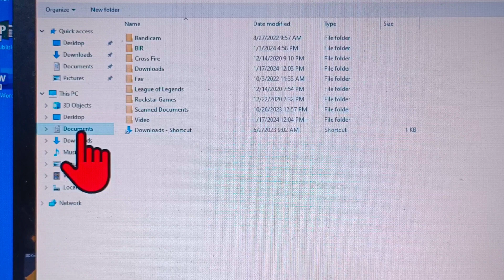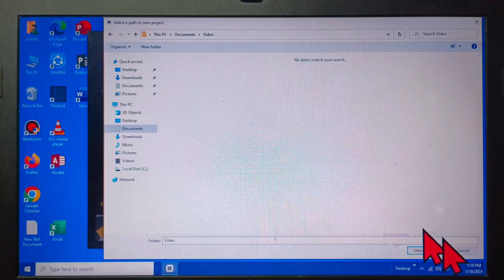How to Change Project Location in CapCut PC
In this tutorial i will teach you on how to change Project Location in CapCut PC